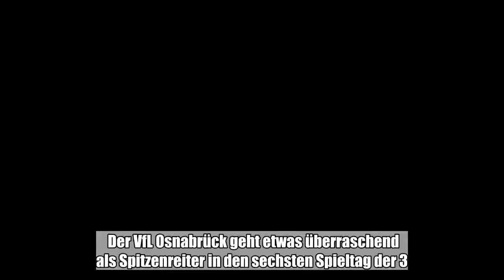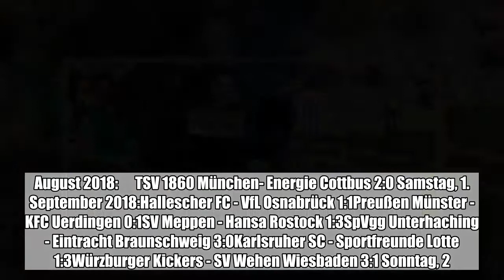In der dritten Fußball-Liga wird vom 31. August bis 3. September der 6. Spieltag ausgetragen. Wie Si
In der dritten Fußball-Liga wird vom 31. August bis 3. September der 6. Spieltag ausgetragen. Wie Sie die Spiele online im Live-Stream und im Free-TV sehen, erfahren Sie hier.:

 Der VfL Osnabrück geht etwas überraschend als Spitzenreiter in den sechsten Spieltag der 3. Liga, der am Wochenende von Freitag bis Montag ausgetragen wird. Aber an den Spitze ist es eng und viele Teams lauern auf einen Ausrutscher der Osnabrücker. Wir zeigen, wie Sie die Spiele live verfolgen können. Die Deutsche Telekom überträgt alle 380 Spiele der 3. Liga live. Die Übertragung findet via Telekom Sport statt. So können alle Spiele, die in Full HD produziert werden, auch auf dem Tablet oder Smartphone verfolgt werden. Für Telekom-Kunden mit EntertainTV-Tarif ist der Zugang kostenlos. Mehr zu diesem Thema erfahren Sie hier.  Neben der Übertragung durch Telekom Sport werden an den Wochenenden auch ausgewählte Partien auch im Free-TV gezeigt. Welche das sind, finden sie - ebenso wie mögliche Radio-Streams zu den Spielen – weiter unten in unserer Auflistung.3. Liga: 1860 München siegt 2:0 gegen Energie Cottbus Der TSV 1860 München hat das Aufsteiger-Duell gegen den FC Energie Cottbus in der 3. Fußball-Liga gewonnen. Die „Löwen“ besiegten die Lausitzer am Freitagabend mit 2:0 (1:0). Nach einer halben Stunde erhöhten die Löwen den Druck und setzten sich am Ende verdient durch. Das Team von Trainer Daniel Bierofka rückte mit zehn Punkten zunächst auf Rang drei vor.3. Liga: SpVgg Unterhaching übernimmt die Spitze Zweitliga-Absteiger Eintracht Braunschweig wartet in der 3. Fußball-Liga weiter auf den ersten Sieg und ist ans Tabellenende gestürzt. Drei Tage nach der Trennung von Manager Marc Arnold verloren die Niedersachsen am sechsten Spieltag 0:3 (0:1) beim neuen Spitzenreiter SpVgg Unterhaching. Die Rote Laterne des Tabellenletzten gaben die Sportfreunde Lotte ab, die mit 3:1 (3:1) beim Karlsruher SC ihren ersten Saisonsieg feierten. Platz eins musste der VfL Osnabrück räumen, weil er beim Halleschen FC nicht über ein 1:1 (0:0) hinauskam. Aufsteiger KFC Uerdingen kletterte nach dem 1:0 (0:0) bei Preußen Münster auf den zweiten Rang. Nach zwei Niederlagen stabilisierte sich Hansa Rostock mit dem 3:0 (2:0) beim SV Meppen im Tabellenmittelfeld. Dort stehen auch die Würzburger Kickers nach dem 3:1 (1:1) gegen den SV Wehen Wiesbaden.3. Liga live: So sehen Sie SG Sonnenhof Großaspach - VfR Aalen Zweitliga-Absteiger 1. FC Kaiserslautern hat in der 3. Fußball-Liga aufgrund eines Last-Minute-Gegentores den zweiten Saisonsieg verpasst. Die Roten Teufel kamen beim FSV Zwickau am 6. Spieltag über ein 1:1 (0:0) nicht hinaus. Timmy Thiele (60.) erzielte das Führungstor für die Pfälzer., Toni Wachsmuth (90.+2, Handelfmeter) glich aus. .Im zweiten Sonntagsspiel bezwang Fortuna Köln Carl Zeiss Jena mit 2:0 (0:0). Maik Kegel (67.) und Robin Scheu (84.) sicherten dem Ex-Bundesligisten den Dreier. Am Montag endet der sechste Spieltag in der 3. Liga mit dem Duell zwischen der SG Sonnenhof Großaspach und dem VfR Aalen. Anstoß ist um 19 Uhr.Übersicht aller Partien am 6. Spieltag in der 3. Liga Freitag, 31. August 2018:      TSV 1860 München- Energie Cottbus 2:0 Samstag, 1